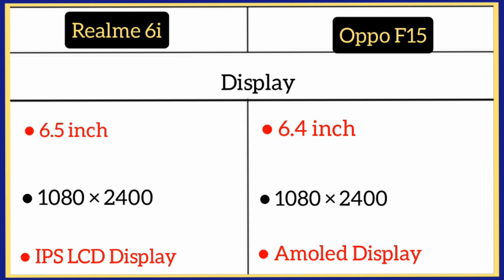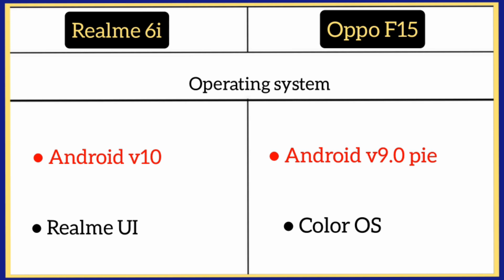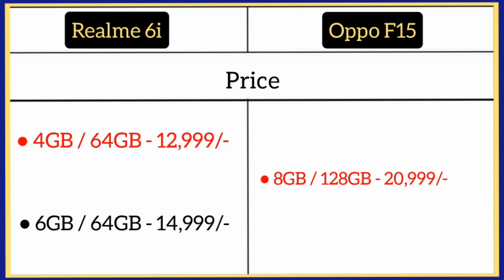Realme 6i Vs Oppo F15 me comparison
OPPO F15 ( 4GB/128GB )

OPPO F15 (8GB/128GB )

OPPO A52 ( 6GB/128GB )

OPPO A52 ( 8GB/128GB )

OPPO Reno 2 Z ( 8GB/256GB )

OPPO Reno 2 ( 8GB/256GB )

OPPO A31 ( 4GB/64GB )

OPPO F11 ( 6GB/128GB )

OPPO A12 ( 3GB /32GB )

OPPO A12 ( 4GB/64GB )

OPPO F17 ( 6GB/128GB )

Oppo